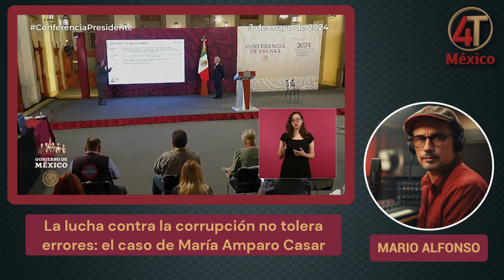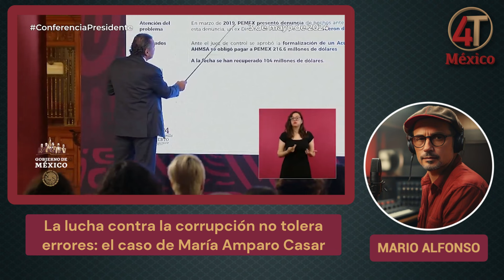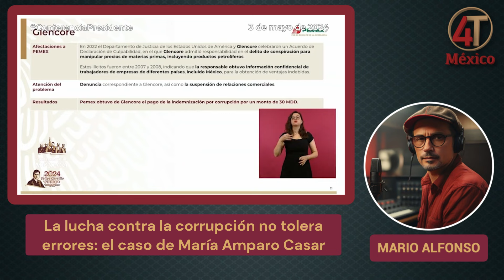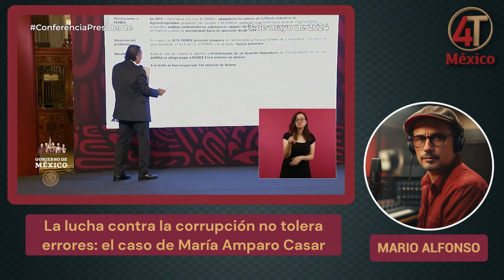Integridad y Transparencia: La lucha contra la corrupción en México: el caso María Amparo Casar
¡Descubre la importancia de la integridad y la transparencia en la lucha contra la corrupción en México! En este video, analizaremos las recientes acusaciones de fraude contra María Amparo Casar, presidenta de MCCI, y cómo esto ha generado controversia y puesto a prueba la credibilidad de quienes lideran esta batalla. Exploraremos las medidas tomadas por el gobierno para detener el presunto fraude y las investigaciones en curso para determinar las responsabilidades. Acompáñanos para reflexionar sobre la importancia de respaldar las palabras con acciones ejemplares y cómo la integridad y la transparencia son fundamentales en esta lucha que nos concierne a todos.